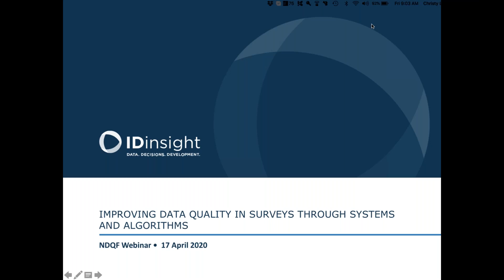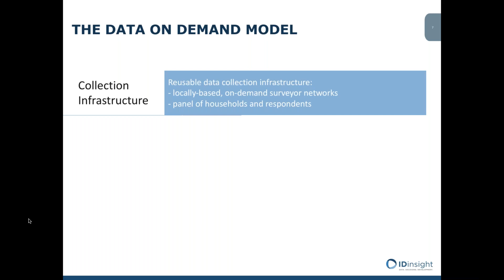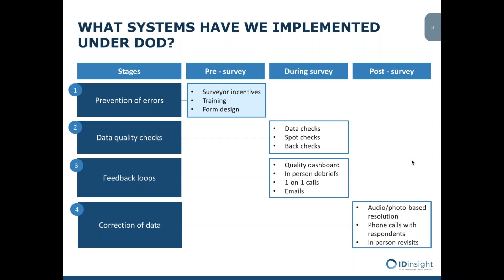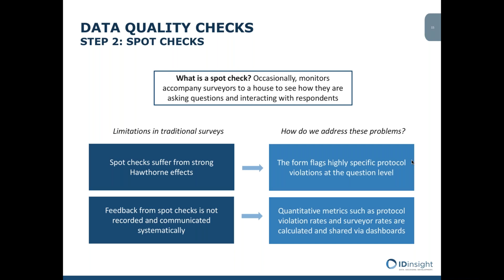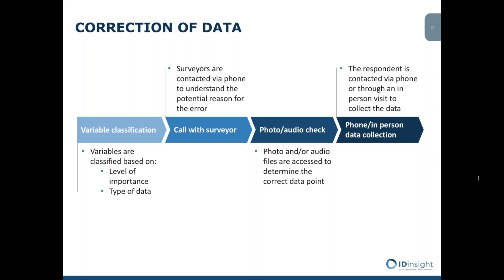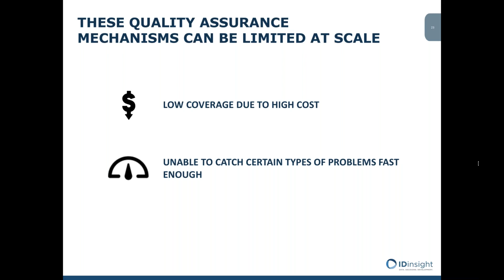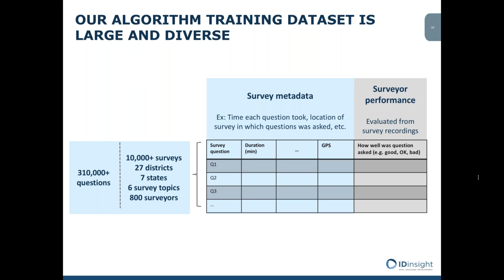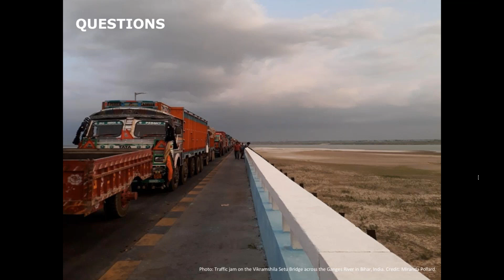Improving Data Quality in Surveys through Systems and Algorithms - Webinar by NDQF